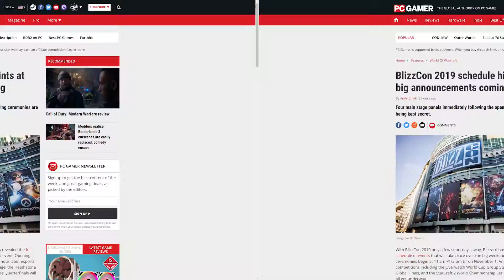What should we expect from Blizzcon 2019? Diablo 4, Starcraft 3, Overwatch 2, and More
We speculate on what we may see for Blizzcon this year. They've had a rough year at Blizzard. Will the releases be enough to carry things forward? There is talk of Diablo 4, maybe another World of Warcraft expansion and after this recording it was leaked that we'll be seeing Overwatch 2.

What are you most excited about?